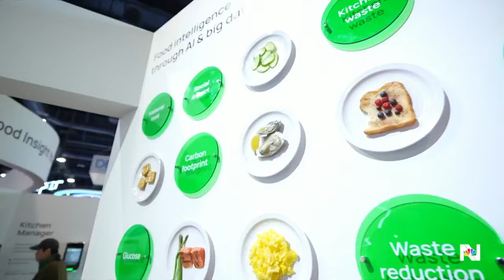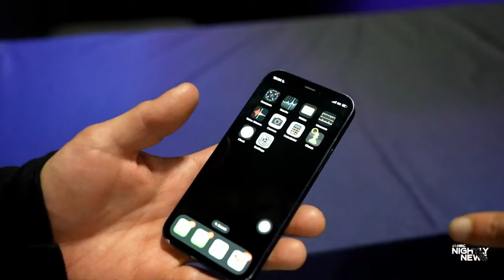Consumer Electronics Show giving glimpse into the future of technology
The future is on display at the Consumer Electronics Show in Las Vegas. From an electric air taxi to a mouth pad that allows you to use your tongue to navigate a smartphone, NBC News’ Steve Patterson shares a glimpse into what technology is in store for us.